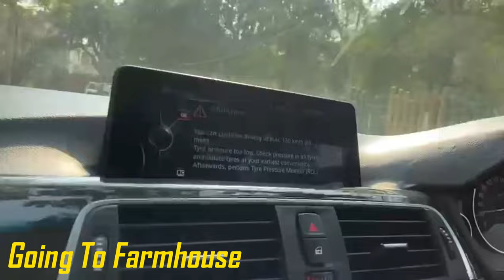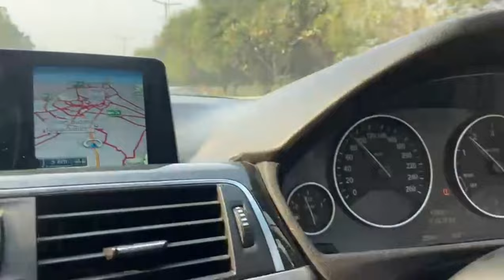Day Spent in farmhouse| beautiful place farmhouse| Neel gaye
I have spent  a day in farmhouse a lot of things to do like watching match
spending time in farm house
i got some fresh vegetables from there